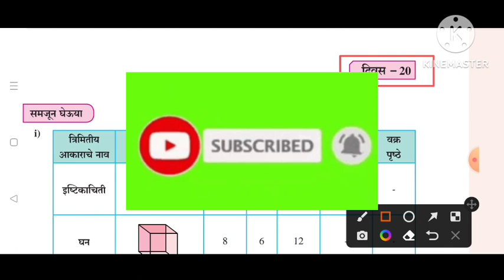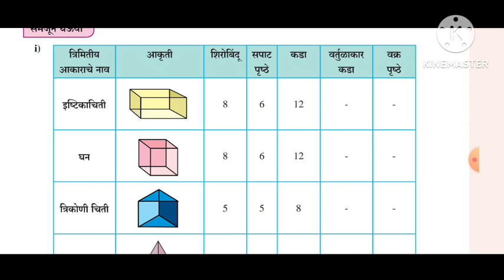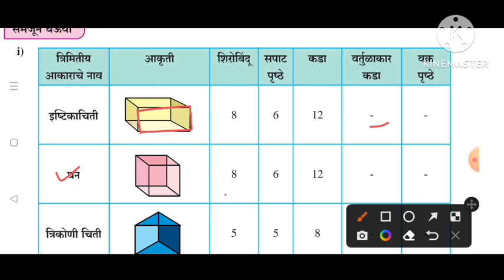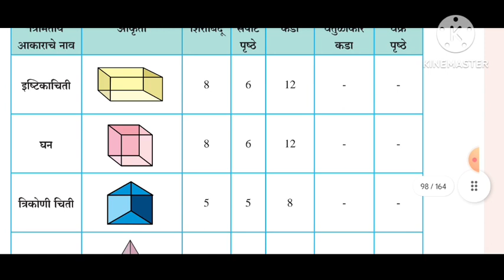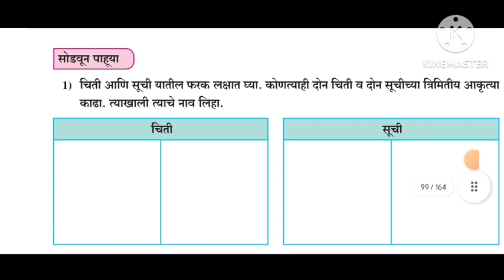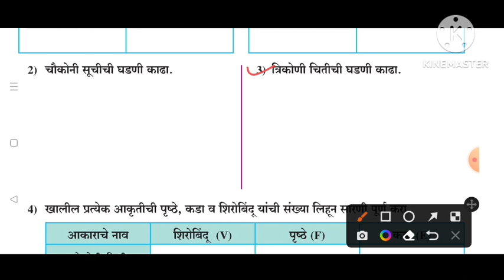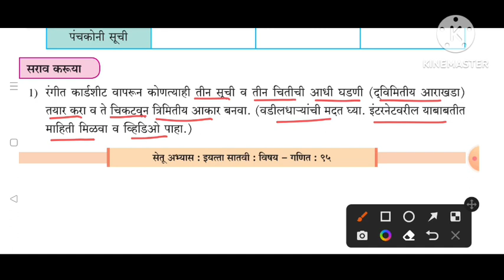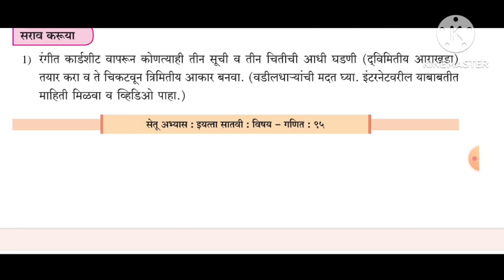सेतू अभ्यासक्रम 2023||इयत्ता:7वी||गणित||दिवस:20||Setu Abhyas 7vi Ganit Divas:20||7th Maths Day 20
सेतू अभ्यास सातवी गणित दिवस वीस
setu abhyas satavi ganit divas vis

7th  maths setu abhyas divas 20